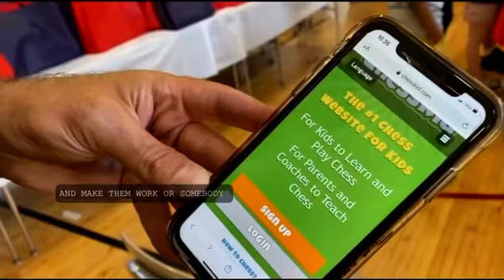The Gift of Chess Featured on ABC